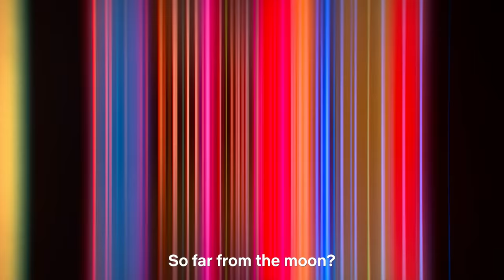Shah Rukh Khan Sings For Sushmita Sen | Main Hoon Na | Netflix India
It’s okay Shah Rukh, even we can’t stop ourselves from falling in love with Sushmita Sen😍

Catch Shah Rukh Khan & Sushmita Sen in the action-drama Main Hoon Na, streaming on Netflix